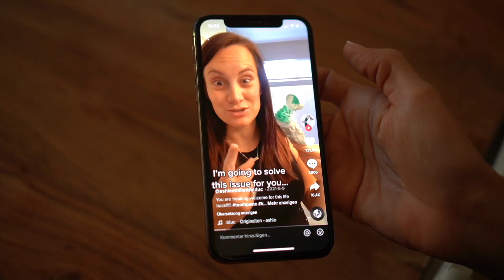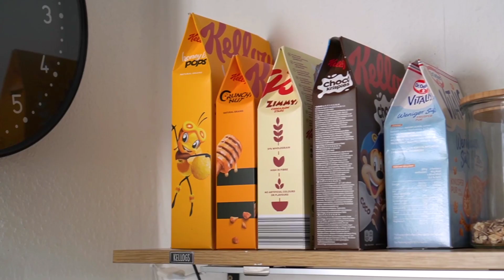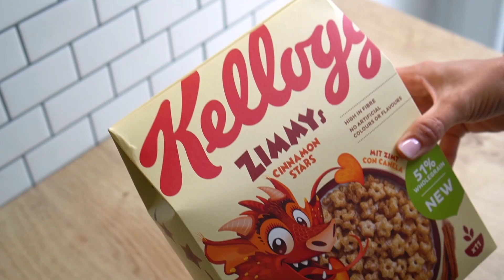Ich teste 15 MOMHACKS von TIKTOK | Babyhacks, Orgahacks, Bastelhacks & Küchenhacks | mamiblock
Ich habe mich einige Zeit durch TikTok gewühlt, um sinnvolle momhacks zu finden, die ich nicht kenne. Ich hab sie ausgetestet und in diesem Video seht ihr das Ergebnis.

Impressum
mamiblock UG (haftungsbeschränkt)
Rödingsmarkt 9
20459 Hamburg